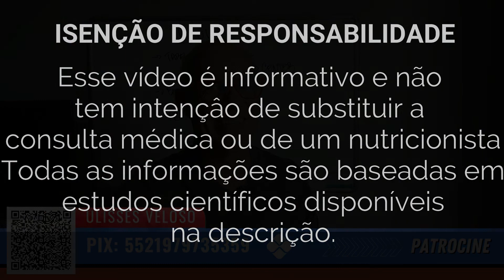Diabético Pode Comer Kiwi?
Quem é diabético pode comer kiwi?
O kiwi é uma fruta original da China, atualmente consumida em todo o mundo. Tem uma tabela nutricional impressionante e vários benefícios, mas será que o diabético pode comer kiwi? Vamos analisar a tabela nutricional e o índice glicêmico do kiwi e tirar essa dúvida.

👉Participe do nosso grupo do WhatsApp e receba informações para o controle do diabetes